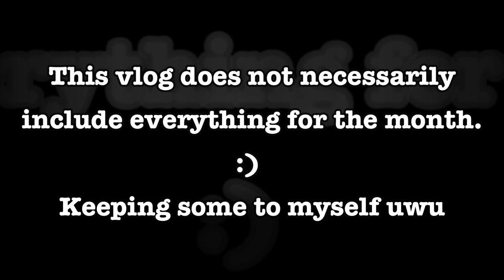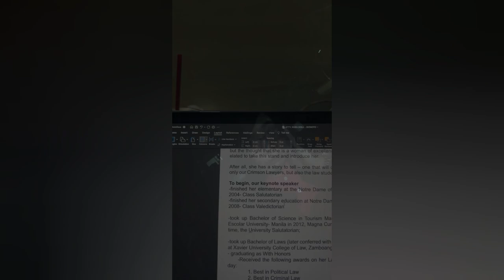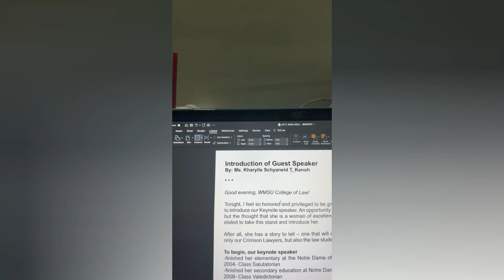february 2024 vlog| Kharylle Kenoh